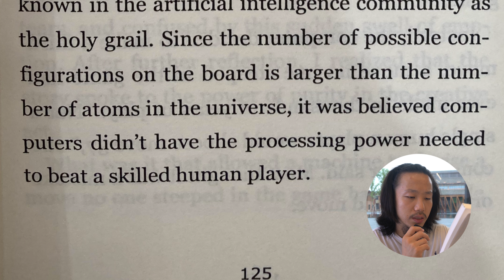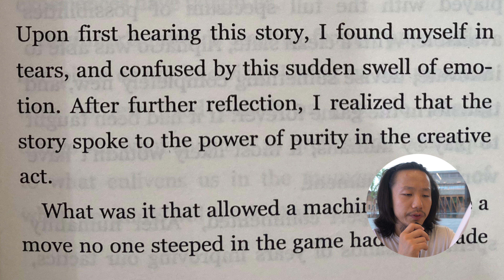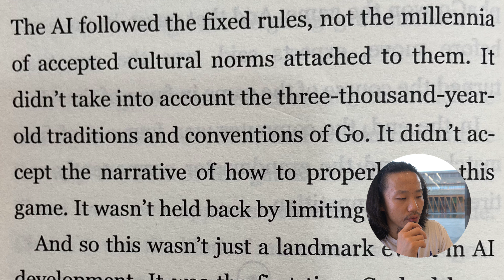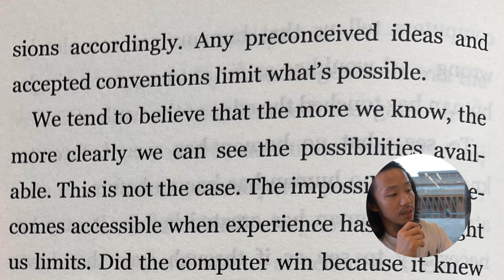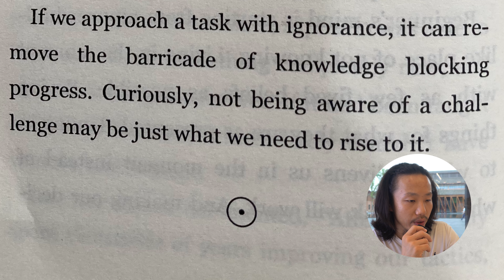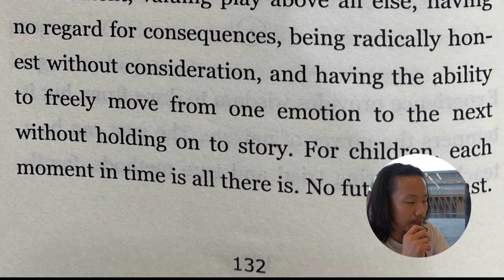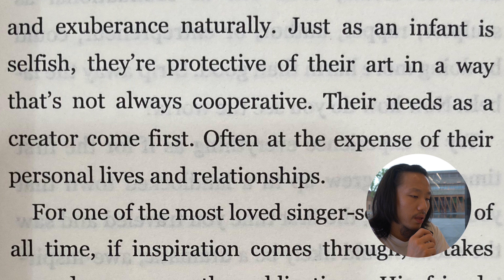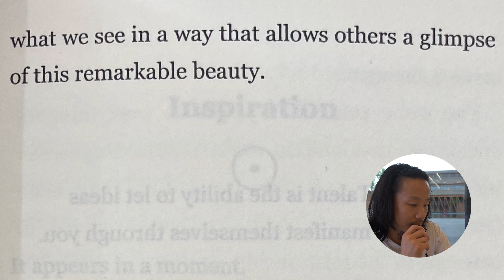Reading p. 125-135 of "The Creative Act" by Rick Rubin 09/23/23